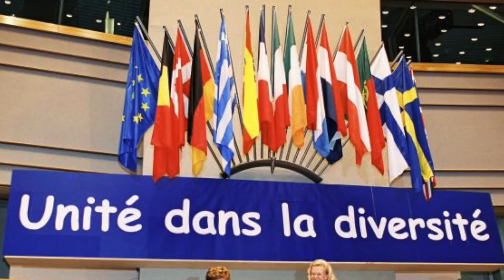D Rangama Petchy